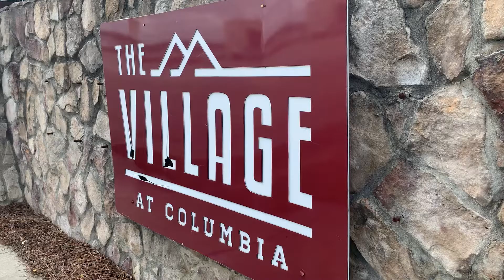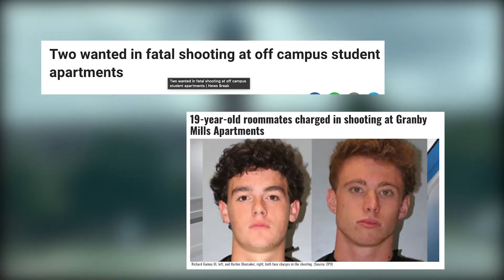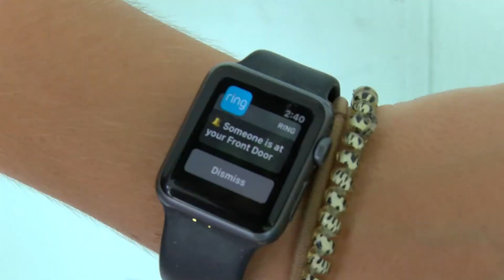Violence in Off Campus Student Living Raises Concerns | SGTV News 4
Recent reports of robberies, shootings and more in off campus student living have alerted residents. Do they feel safe and what are these complexes doing to ensure security? News 4 Reporter Justin Walsh has the details.